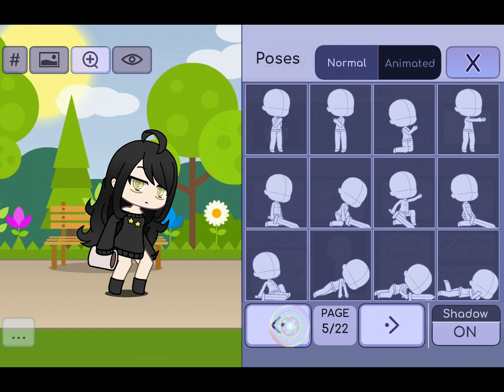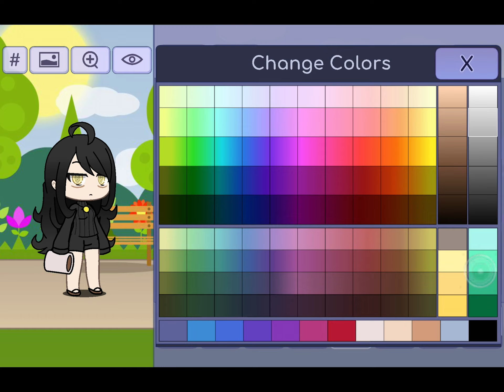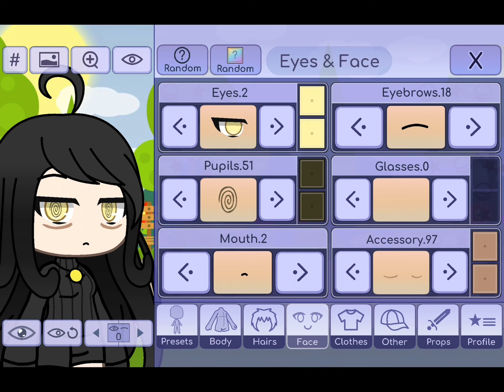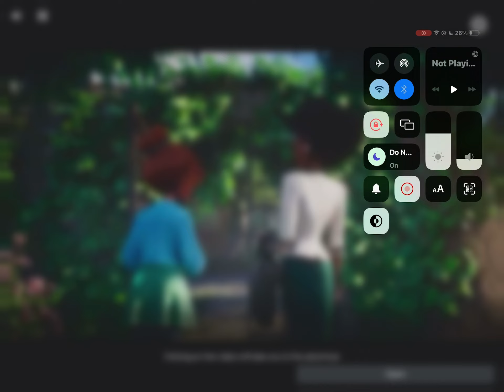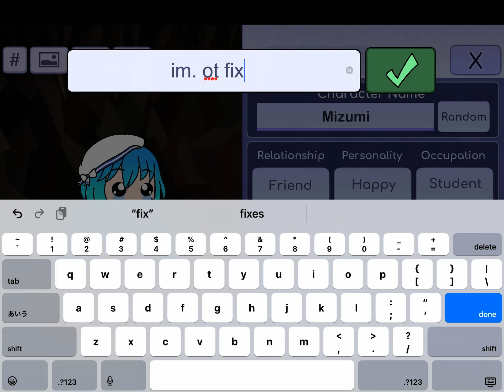im “fixin” some default ones on gacha life…